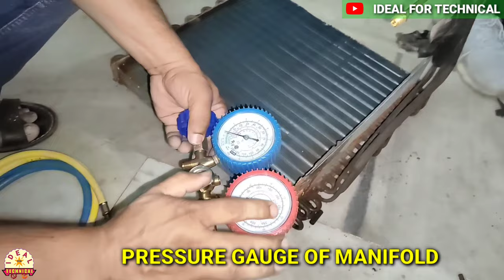Window AC Leakage Test And Repair ! Evaporator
Hi Friends,
In this video I have Explained about cooling coil leakage testing and repair of window AC.
When we found any secretion of oil from cooling coil or condenser coil of window AC it means there is the leakage in it.
Oil secretion from any coil means leakage it is either window AC, split AC or any other AC
Some times we may not identify minor leakage of coil by soap solution so we check the leakage easily as explained in this video.
We have removed the cooling coil from AC step by step and filled the pressure about 250 psi.
We dipped the coil in clean water to identify the leakage and by this process we have seen bubbles coming out from coil clearly.
You can see all procedure in this video and learn it easily.
By this video everyone can check the leakage of any coil of any AC such as inverter AC, HVAC, Split AC, Package AC, Plant AC or Chiller Plant.
By this video everyone can learn how to find the leakage of cooling coil, Evaporator coil

How To Top Up Gas In Window AC